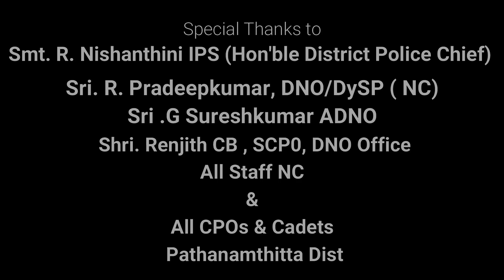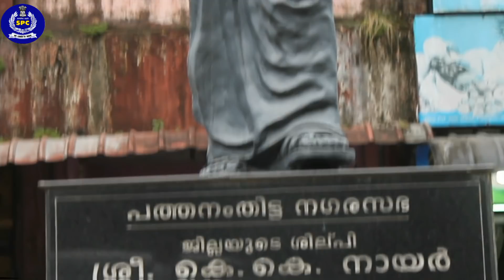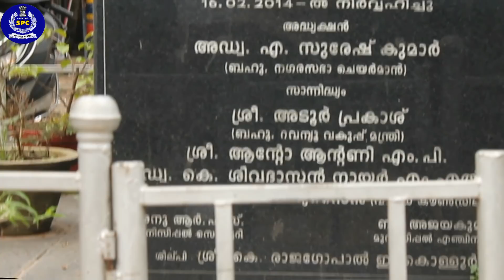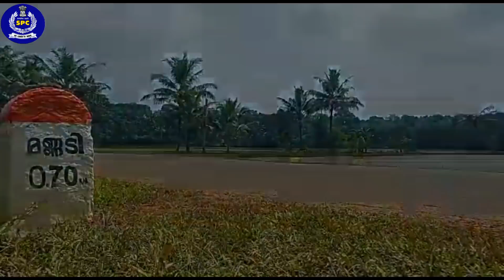വാർത്താജാലകം എപ്പിസോഡ് : 12അവതരണം : SPC പത്തനംതിട്ട ജില്ല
തത്വമസിപ്പൊരുളിന്റെ
ഓളങ്ങളുതിരുന്ന പമ്പയും കാടും
മലകളും കാഴ്ചകളിൽ നിറയ്ക്കാം...
പൈതൃകഗ്രാമത്തിന്റെ ലോകാത്ഭുതമായി
വിളങ്ങുന്ന ആറന്മുള കണ്ണാടിയുടെ
ഛായയിൽ ജില്ലയുടെ സംസ്കാര
സമ്പത്തിനെ നോക്കിക്കണ്ട്
വള്ളംകളിയുടെ തുഴയെറിച്ചിലിന്റെ
താളത്തിൽ ഒന്നു സഞ്ചരിക്കാം...
വീര ചരിത്രമുറങ്ങുന്ന വേലുത്തമ്പിയുടെ
വാൾത്തലപ്പിന്റെ രവമുയരുന്നത്
കാതിലേക്കാവാഹിക്കാം...
ചരിത്രവും ഐതിഹ്യവും സംസ്കാരവും
ഉയർത്തിപ്പിടിക്കുന്നവയെല്ലാം പത്തനംതിട്ട
ജില്ലയുടെ SPC യൂണിറ്റ് സഹൃദയർക്കായി
ഈ വാർത്താജാലകത്തിൽ
സമർപ്പിക്കുകയാണ്.